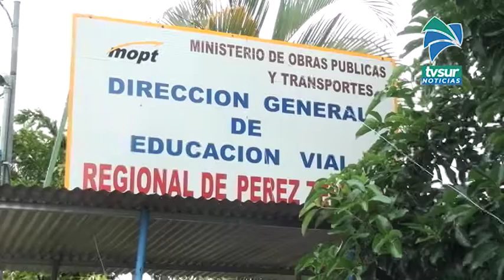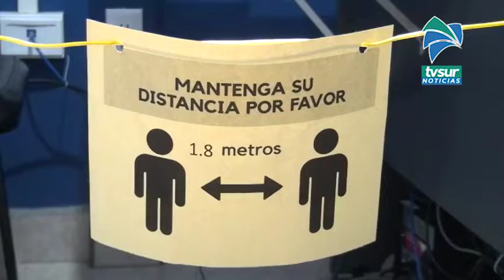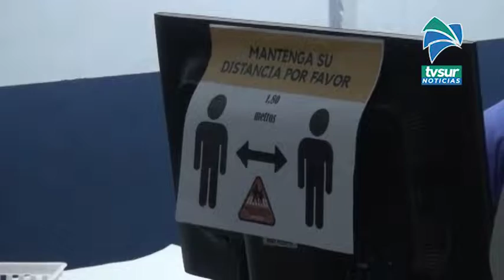25 faltas calificadas en prueba práctica tienen relación directa con estado del vehículo